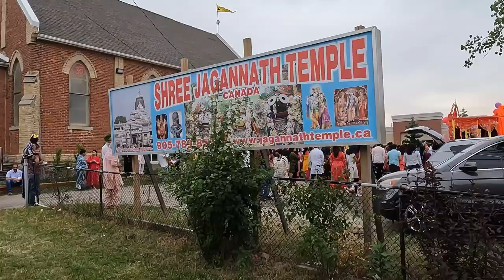রথ যাত্রা ইন টরন্টো II জয় জগন্নাথ